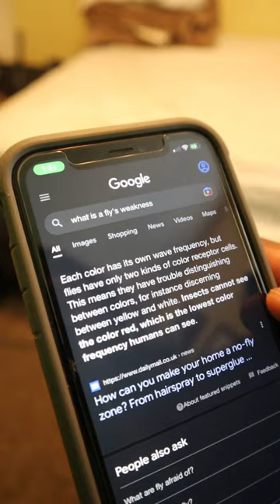swatting a fly in anime